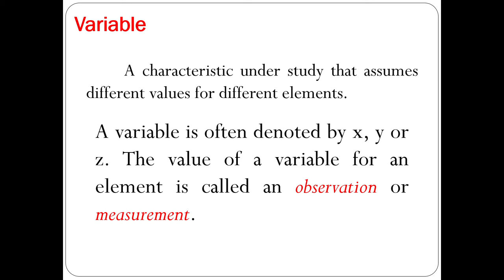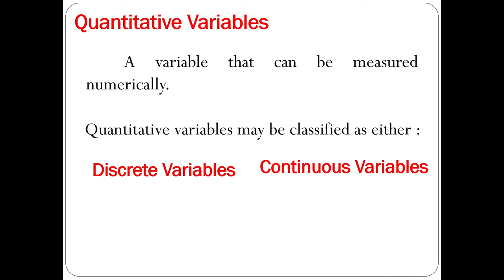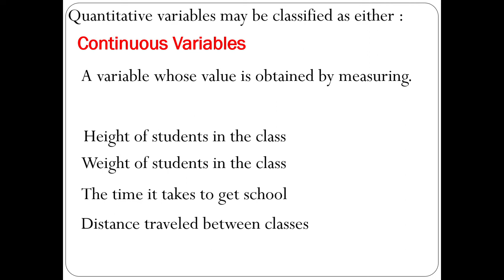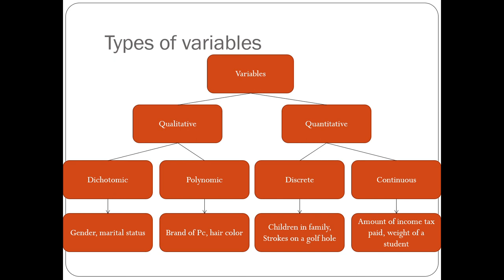Introduction To Statistics part 2